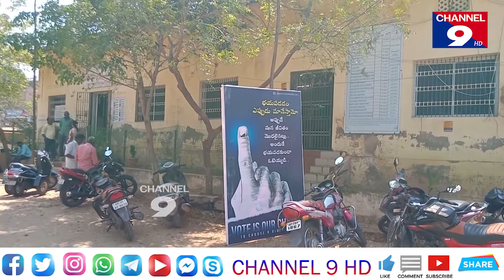ఆత్మకూరు 6 వార్డుల్లో వైసిపి ఏకగ్రీవం